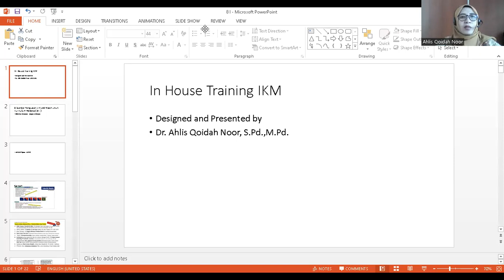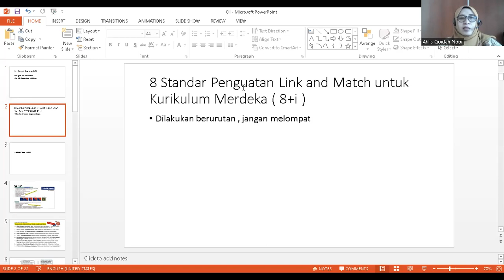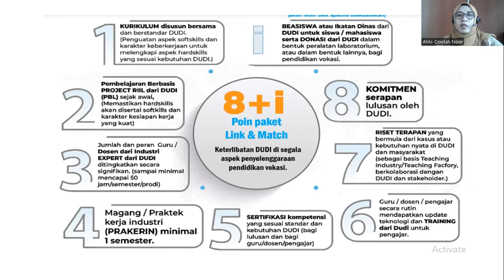Penerapan 8+i di SMK dengan Kurikulum Merdeka 2 dan 3.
Peerapan 8+i di SMK Program Keunggulan ( Merdeka 3 ) dan Juga 2.